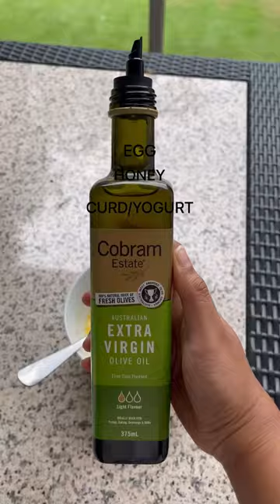SHINY SMOOTH HAIR MASK | GLOSSY HAIR | FRIZZ FREE HAIR